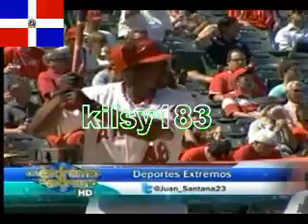De Extremo a Extremo kilsy183